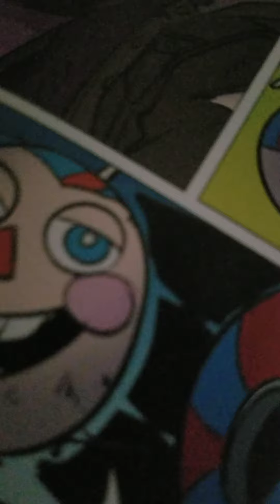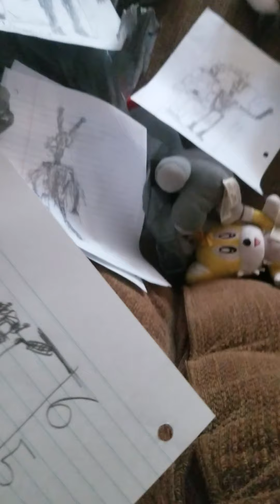fnaf plush frost bear spliets on teresa.